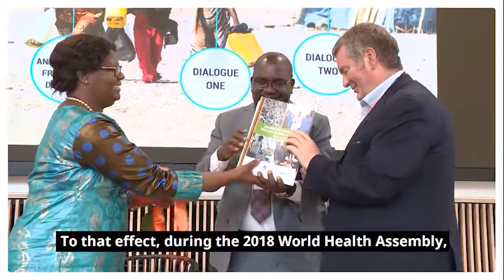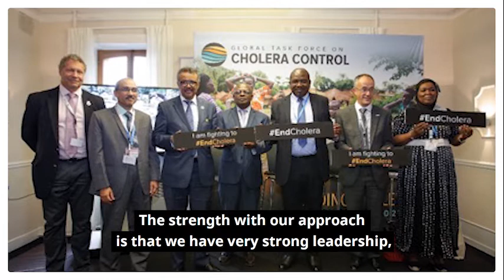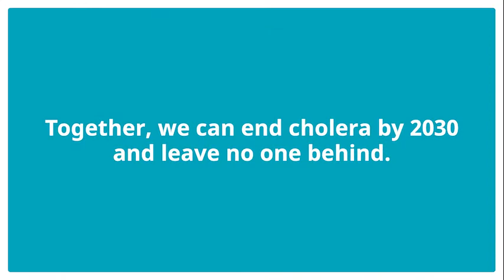The journey of Zambia towards cholera elimination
WaterAid Zambia